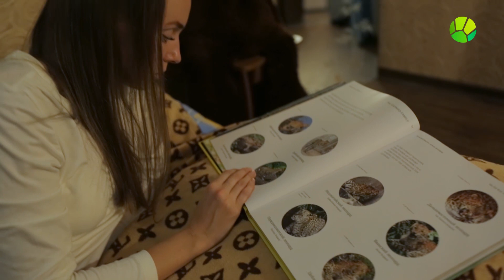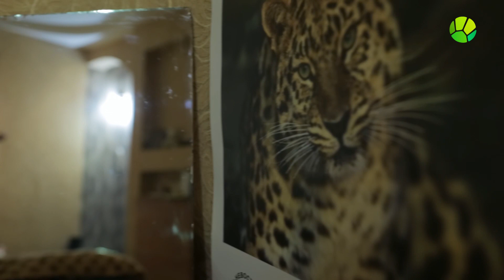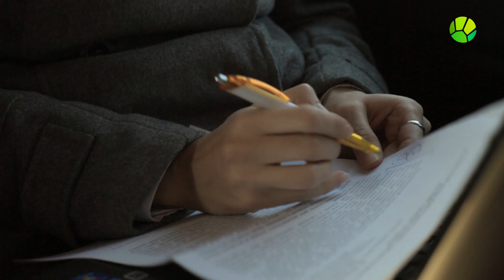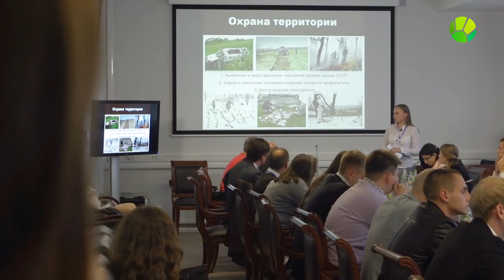История леопарда. Выпуск 10 | Живая Планета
Как работают национальный парк и заповедник, где живут леопарды? Кто может помочь, а кто мешает природоохране? Как человек уживается с этим редким хищником?

Это истории спасения и выживания. Проект о тех, кто посвятил свою жизнь изучению и спасению самых редких хищных кошек — дальневосточных леопардов. Съемочная группа телеканала провела в заповеднике три месяца, чтобы показать и рассказать, что на деле означает работа по восстановлению популяции. Съёмки первой части прошли на территории национального парка "Земля леопарда" и заповедника "Кедровая Падь" в Приморье.